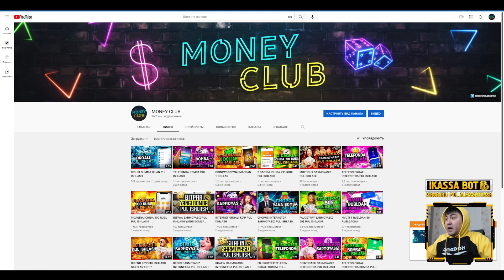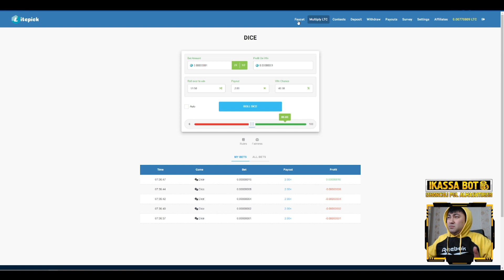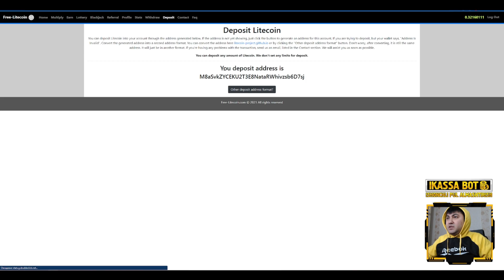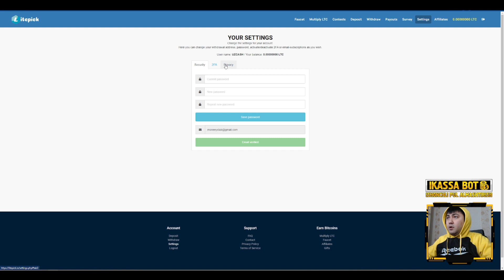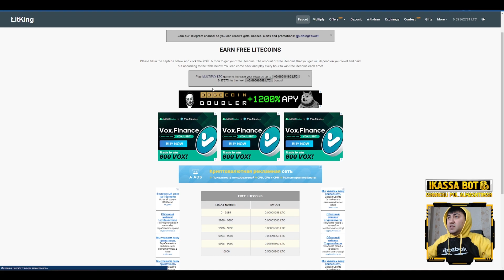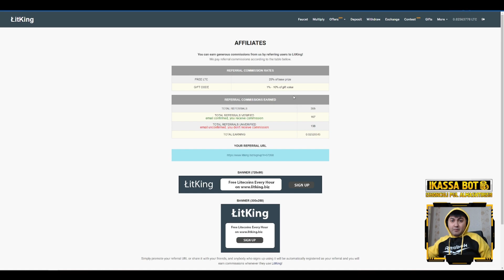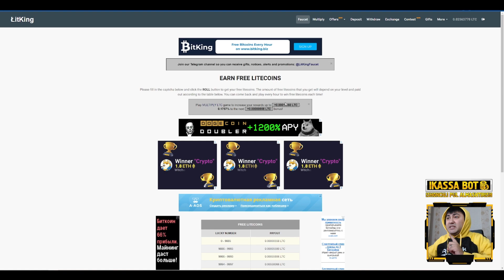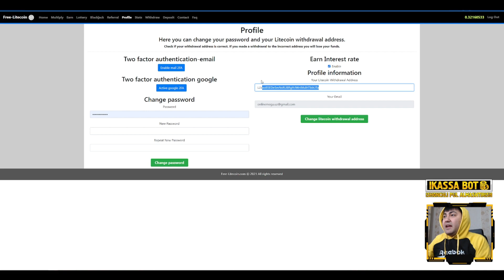QIYINCHILIKSIZ 3.50 DOLLAR PUL ISHLASH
Hozirgi videoroligimizda internetda sarmoyasiz pul ishlash mumkin bo'lgan ajoyib saytlarni sizlarga ko'rsatib tavsiya etib o'tmoqchimiz.